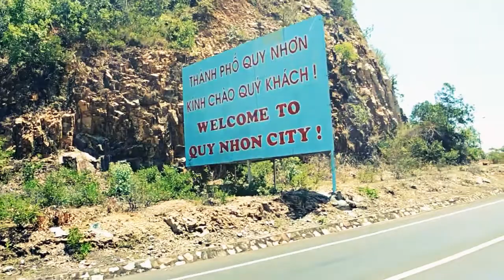Bình Định 2016